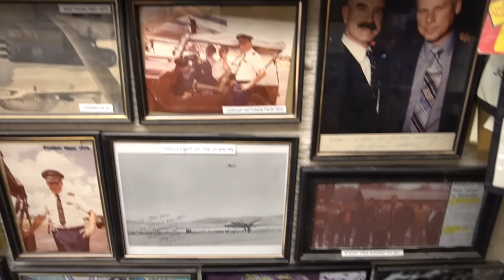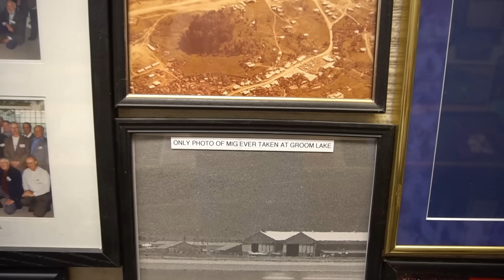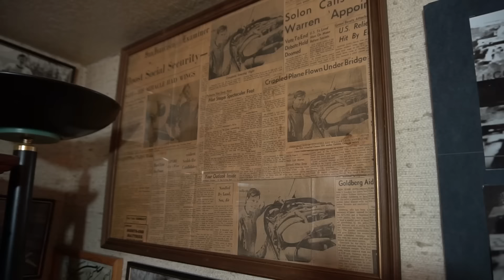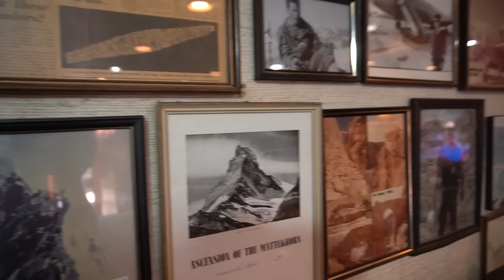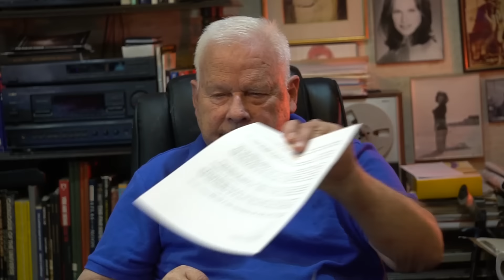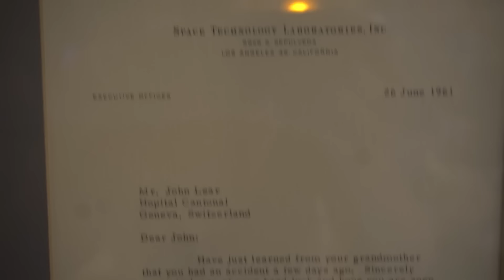John Lear - UFOs, 9-11, Moon Landing, Cover Ups, Conspiracies, Disinformation, Mark Richards | #603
John Lear is a retired airline and for the past 25 years, John has researched the subject of UFOs and other related conspiracies.

He insists that the United States Apollo missions never went to the moon and that the moon is inhabited by a civilization of more than 500 million humans like us but considerably more advanced who did not come from the earth. John's research holds that our solar system has 40 planets, not 9, and that all planets and their moons and satellites are inhabited by humans similar to us as well as Extra Terrestrials.

He further states that mankind was conceived, engineered, and built by ETs who secretly control our lives and that mankind is only one strand of an infinite number of strands of life.

1) Channeling.com is our trusted network of talented spiritual advisors dedicated to empowering lives by helping people discover answers to their most pressing questions, gain closure, find their purpose in life and more.

Title Intro:
Item Purchase Code:
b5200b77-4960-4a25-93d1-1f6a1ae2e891